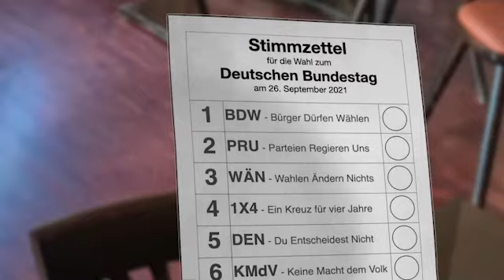Neulich im Lokal (1)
Was will dieBasis für unsere Demokratie?
In unserem Lokal wird keine Stimme abgegeben, sondern Stimmung aufgenommen.

💙 SPENDEN
Ihr wollt unsere Partei unterstützen?

► Spendenkonto:
Basisdemokratische Partei Deutschland
IBAN: DE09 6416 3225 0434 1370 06
BIC: GENODES1VHZ